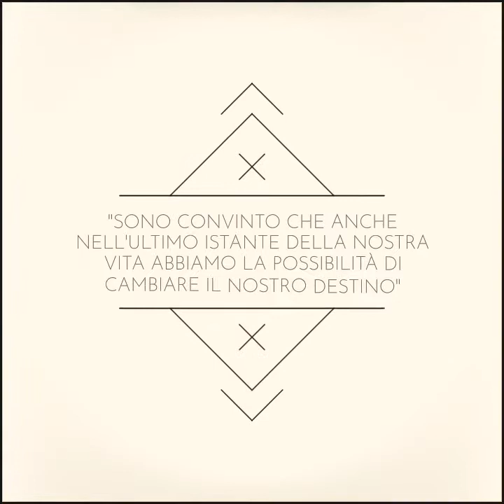Maurizio Monti pittore: creazione dell'opera "Destino"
Fasi realizzative dell'opera "Destino" dipinta da Maurizio Monti.
Olio su tela 60x70
Per vedere le sue creazioni vai sul sito